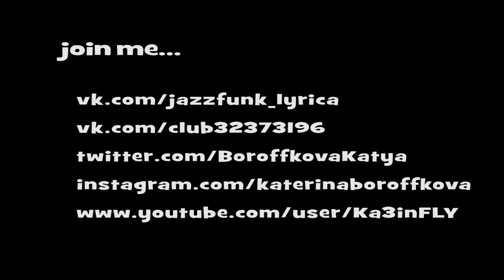"Temtation" Destiny's Child | Katerina Boroffkova "U'LyricA Pro"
DIRECTOR & CHOREOGRAPHER  Katerina Boroffkova
Camera & Editing  Victor Osipov

Dancers
Boroffkova Katerina
Dobronravova Olya
Fedorova Nastya
Shakirova Alina
Perfilova Lena
Babkina Lisa
Ovchinnikova Olya